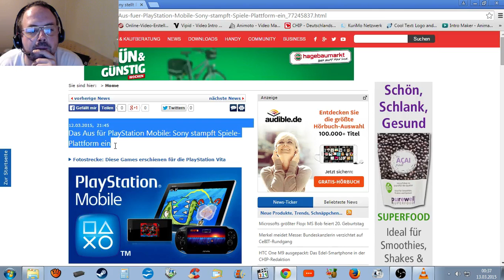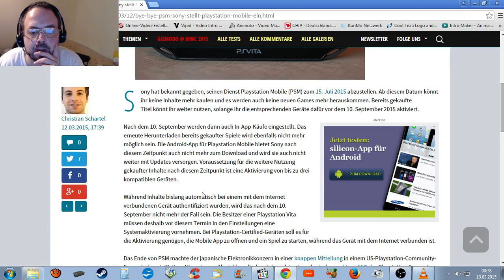Das Aus für PlayStation Mobile: Sony stampft Spiele-Plattform ein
PlayStation Mobile: Die Spiele-Plattform wird dieses Jahr geschlossen. Sony stellt die Gaming-Plattform PlayStation Mobile ein. So wird es ab dem 15. Juli 2015 keine neuen Inhalte für Android-Geräte mit dem Logo "PlayStation Certified" sowie für die PlayStation Vita mehr geben.

Endgültiges Aus am 10. September 2015
Noch bis zum 10. September 2015 können bereits gekaufte Spiele heruntergeladen und In-App-Käufe getätigt werden. Anschließend können nur noch Spiele gespielt werden, die sich bereits auf den Geräten. Sonderlich unerwartet kommt die Ankündigung nicht: Bereits letztes Jahr hat Sony die Weiterentwicklung der Spiele-Plattform aufgegeben und den Support für die Android-Version eingestellt.

Sony wollte mit Android und iOS konkurrieren
PlayStation Mobile wurde 2012 offiziell vorgestellt und sollte Sonys Antwort auf den wachsenden mobilen Spielemarkt sein. So ermöglichte die Plattform nicht nur Zugang zu Indie-Games, sondern stellte auch ältere, für mobile Geräte angepasste, PlayStation-Spiele zur Verfügung. Gespielt werden konnte entweder auf dem Sony-Handheld PlayStation Vita oder auf PlayStation-zertifizierte Android-Smartphones. Entgegen Sonys Erwartungen wurde die Android-Version jedoch nur von wenigen Smartphones unterstützt, sodass sich PlayStation Mobile nie wirklich durchsetzte.